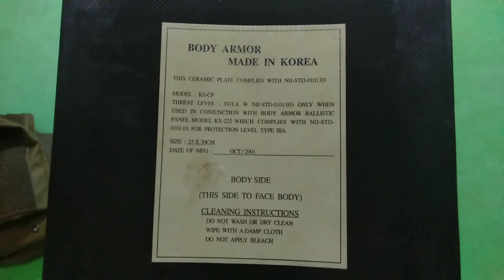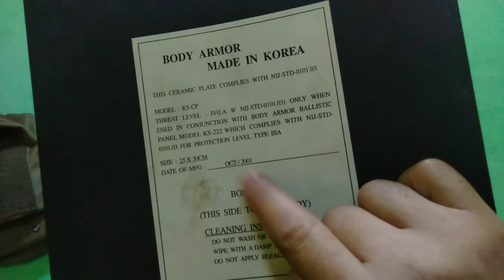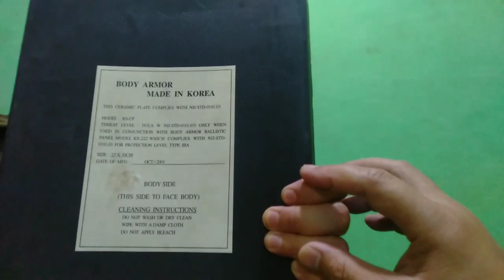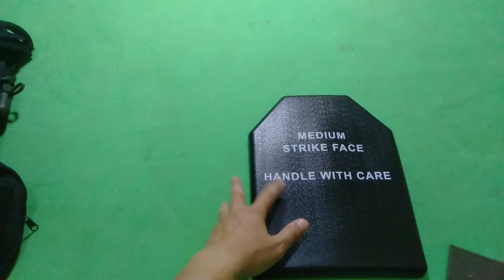Hard Body Armour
Rompi anti peluru yang dikenal dengan body Armour, apakah isinya sehingga dapat menahan terjangan proyektil ? saksikan videonya supaya jelas..